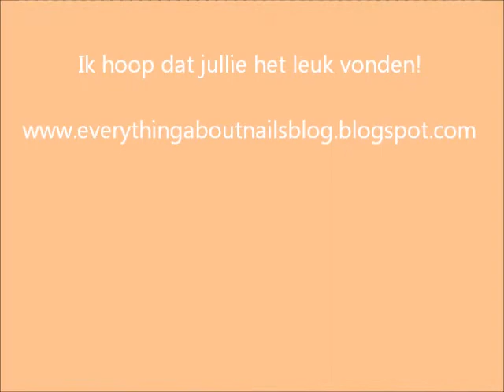Nail art - Cute bee (schattige bij) ~ ©Myrthe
In dit filmpje laat ik zien, hoe je heel simpel een bij op je nagels kan maken! Kijk ook eens op onze blog. Liefs Myrthe